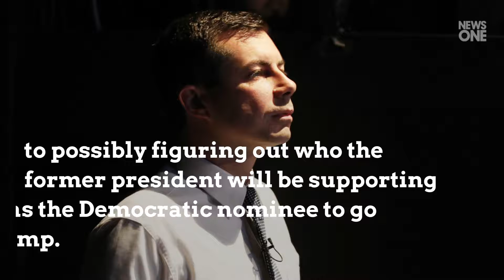Obama Alumni Backs Sen. Elizabeth Warren, Is This Another Hint At His Pick?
Hundreds of Barack Obama 's former campaign and administration members may have brought us one step closer  to possibly figuring out who the former president will be supporting as the Democratic nominee to go against Donald Trump. Obama has managed to safely steer clear of publicly declaring his choice, although a recent speaking engagement at the Singapore Expo  seemingly narrowed down the options as he revealed that he thinks a woman would be the best choice, according to a report via CNN . NewsOne atte